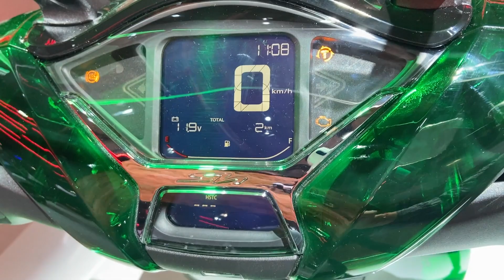Honda SH 125 - 150i vetro (2024) - EICMA 2023